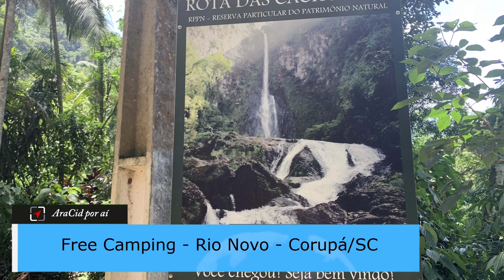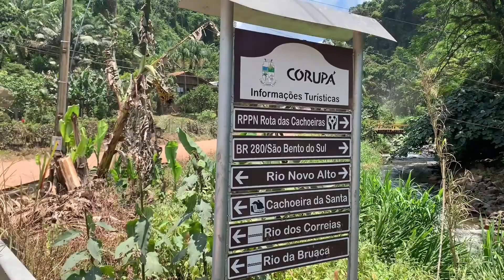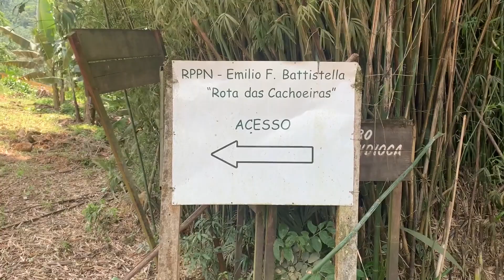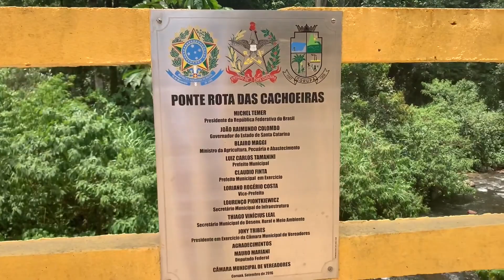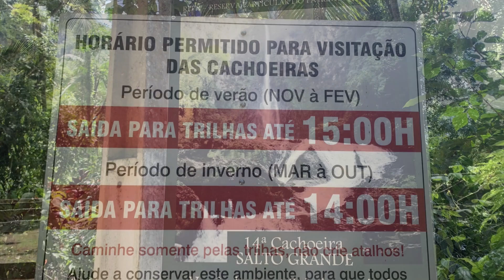Wild Camping na Rota das Cachoeiras em Corupá/SC - Rio Novo - Custo Zero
Relato de um wild camping próximo a Rota das Cachoeiras, nas margens do Rio Novo em Corupá/SC.
Barraca de Teto da Campings World montada em uma Fiat Toro.
Cozinha completa montada na Caçamba da picape.